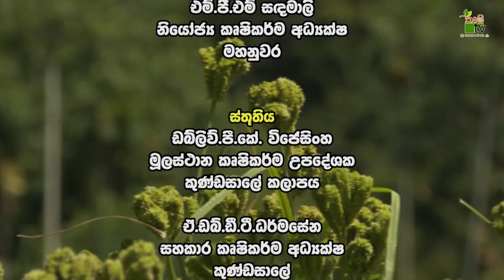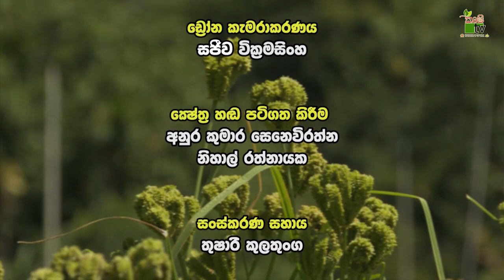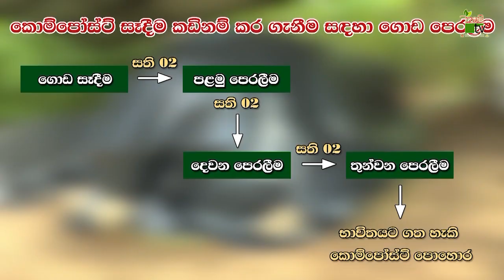Mihikatha Dinuwo TV Program | කුරක්කන් සිුටවා ජයගත් උඩදුම්බර | 2021-09-10 | Krushi Tv